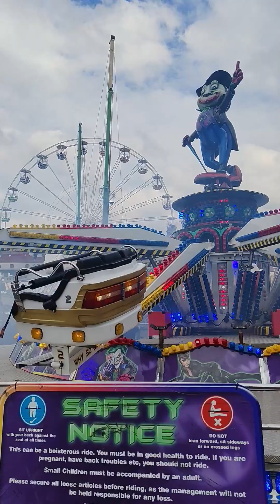Goose Fair 2024